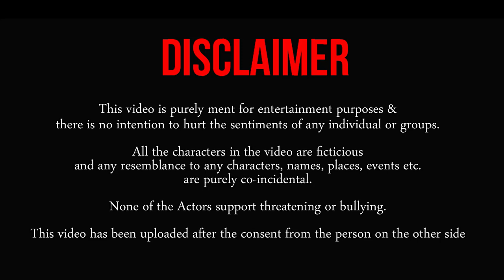FRANK CALL || WRONG CAR PARKING || RAYEES MOHIUDDIN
So it’s time to put on your seat belts and ride with Rayees for some deadly humor sessions.

All the characters in the video are fictitious and any resemblance to any characters, names, places, events etc are purely co-incidental.

None of the Actors support threatening or bullying. This video has been uploaded after the consent from the person on the other side